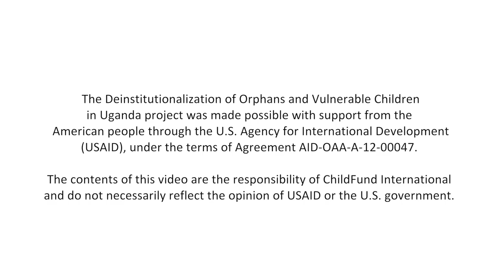The Best Place for Children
- Until recently, Yeseri was unable to make a living, and he considered placing his children into an orphanage. But then ChildFund's Deinstitutionalization of Orphans and Vulnerable Children in Uganda project, funded by USAID, helped Yeseri and his family make a new start. Video by Jake Lyell.